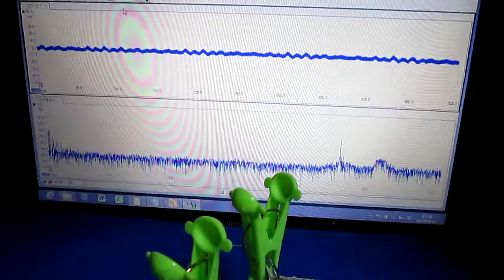超音波実験動画 ultrasonic-labo